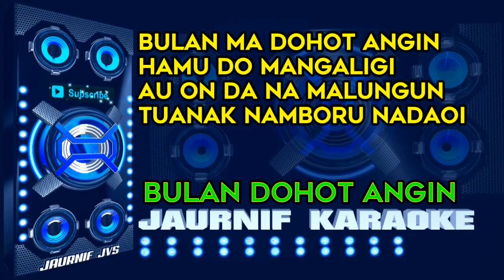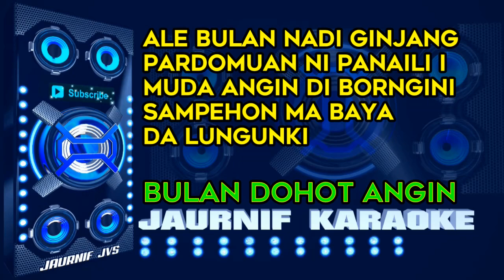BULAN DOHOT ANGIN - KARAOKE // KN7OOO // TAPSEL